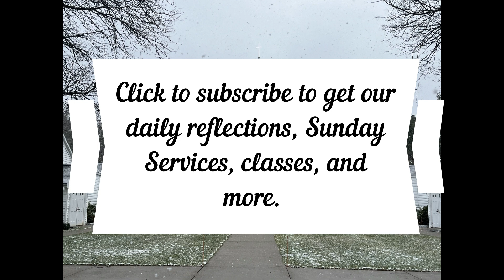Sermons from St George's December 17, 2023, The Third Sunday of Advent